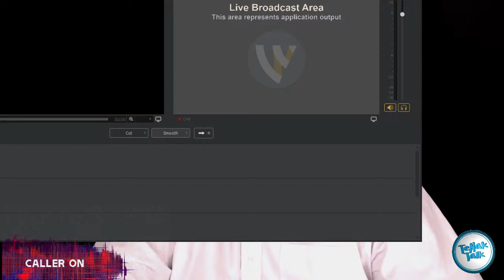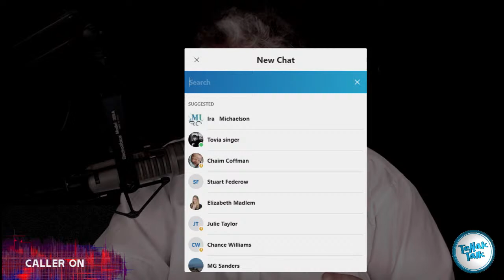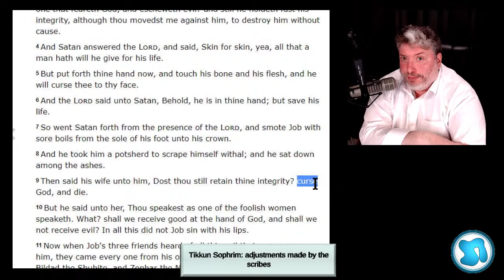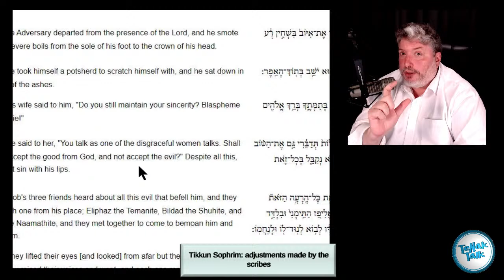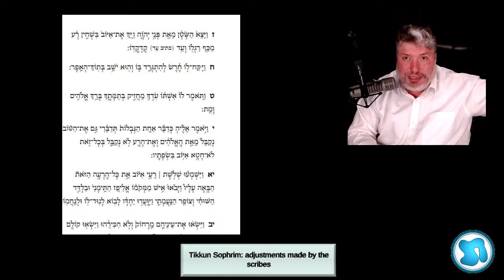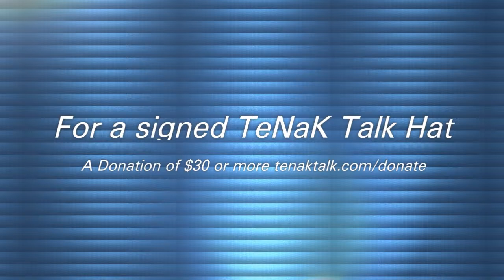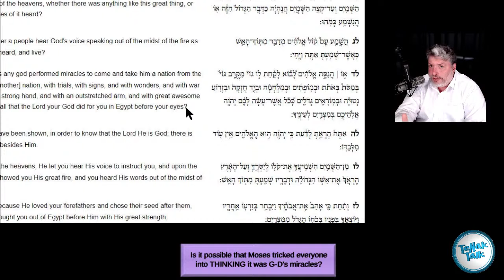853 - If Jesus WASN'T The Messiah, Why Were His Parables So Brilliant? With Rabbi Tovia Singer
853 - If Jesus WASN'T The Messiah, Why Were His Parables So Brilliant? With Rabbi Tovia Singer
If you enjoyed this video, please consider buying me a coffee ;-)

Please consider donating monthly to assist with ongoing and increasing expenses. Thank you for considering

We now have TeNaK Talk hats: For a donation of 30.00 or more (MUST INCLUDE "Hat" in memo

Sundays:
9-11am Let's Get Biblical Q&A - with Rabbi Tovia Singer
12-1pm TORAH TALK Weekly Parsha - Rav Yitzchak Michaelson
2-3 Hebrew Grammar with Lon Cherryholmes
3:30-4:00 PENDING
4:30pm  A Rabbi Cross-Examines the New Testament with Rabbi Michael Skobac
6:00pm Debunking Missionary Claims with Rabbi Moshe Shulman

Mondays:
9:00-10am  Womens World with Hostess JulieTaylor and Rebbetzin Leah (Lori) Michaelson
11am-12pm  INTR
1-2pm  CONTROVERSIAL ISSUES
3-4pm  Testimonials
5-6pm  PENDING
7-8pm TNT Twisted New Testament EXPOSED - with Rabbi Stuart Federow

Counter-Missionary Books Ad
BOOK LINKS:
***'Revealing Matthew's Secrets'***
***'Leaving Jesus'***
***'Judaism and Christianity - a Contrast'***
***'Let's Get Biblical' (2 vol's)***
If you would like to make a donation to TeNaK Talk, please go to the website TenakTalk.Com and locate the PayPal button at the bottom of the page, OR you can send a check or money order to P.O. Box 1444 Kingsland Texas 78639 made payable to TeNaK Talk.